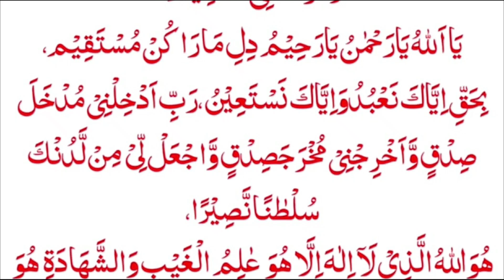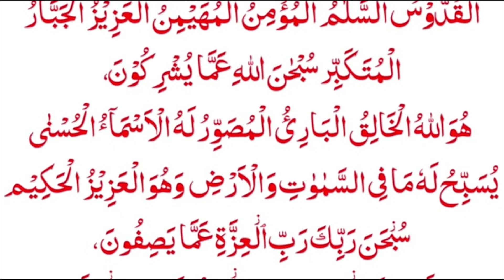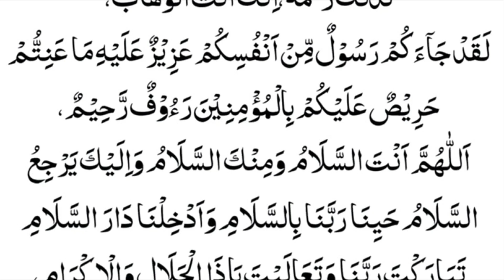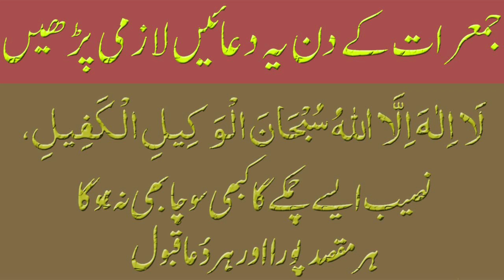Jumerat ka wazifa Namaz Baad Powrful Doay Muskal Hajat Ep.14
In this video.ap jumrat k din ka Wazifa sonain gy Jo apky home.business.aur success main boht azafa kry ga.bcz ye Qurani kalmat hain.Jumerat ka wazifa Namaz Isha Bad Dua Jazak Allah Jumerat Namaz Powrful Wazifa  Muskal Hajat Ep.07
Jumerat ka wazifa Namaz Baad Powrful Doay Muskal Hajat Ep.07